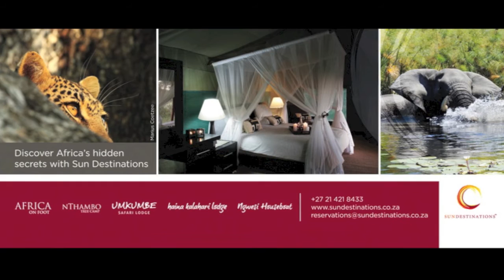Elephant Frisbee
Elephant frisbee with Hyena spoils from camp